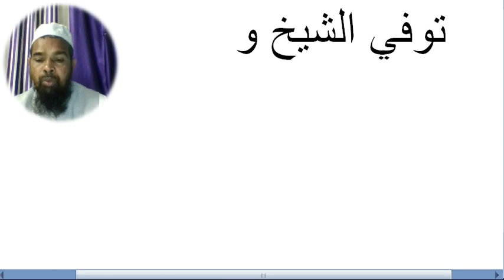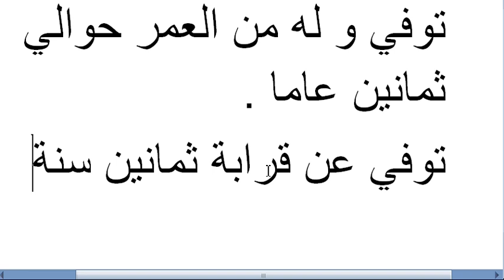Arabic language.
Asslamu Alaikum !

Hazrat!

Taqreer bayanat
Taqreer bayan
Taqreer vidio
Ilm ki fazilat aur hasil karne ka tariqa
Rasheed Rajasthani
Rasheed nadvi
Islahi bayan
Islahi bayanat
Motivational vidio
Abdur Rashid
Abdul Rashid
Rashid miftahi
Rasheed
Rashid
Tarbiyat
Darsequran
Dars e Quran
Darse hadees

Rasheed nadvi
Islahi bayan
Islahi bayanat
Motivational vidio
Abdur Rashid
Abdul Rashid
Rashid miftahi
Rasheed
Rashid
Tarbiyat
Darsequran
Dars e Quran
Darse hadees